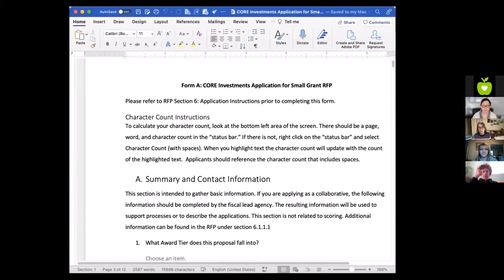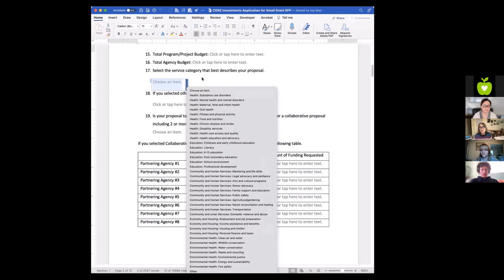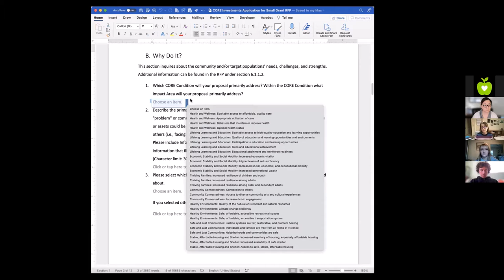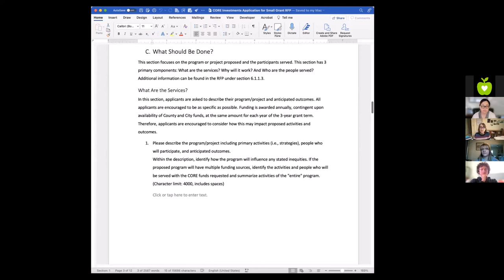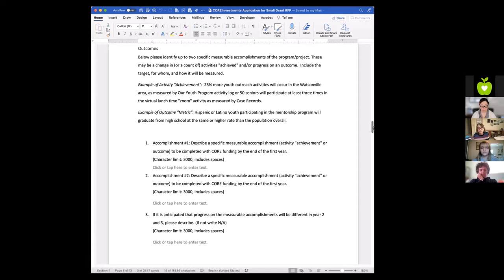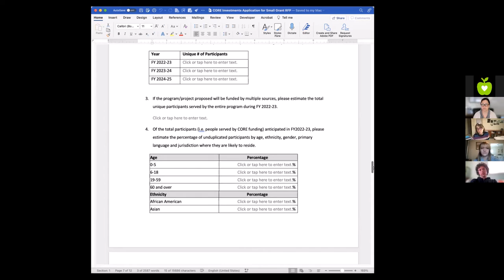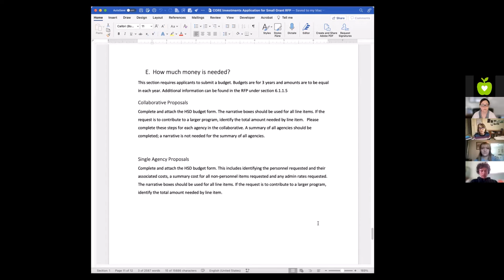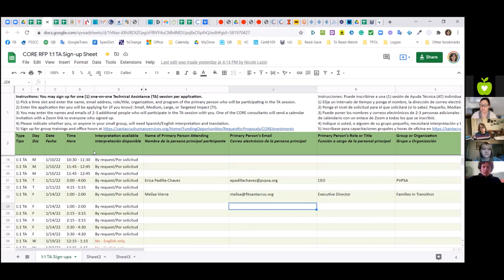Horas de Oficina sobre Propuestas (RFP) de CORE - Grupo 1 (09/12/2021)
Horas de Oficina Grupo 1  - Solicitudes de subvenciones pequeñas

Las Horas de Oficina de Grupo son sesiones de aprendizaje informales (es decir, sin capacitación o presentación estructuradas) para agencias que están preparando solicitudes para financiamiento CORE. Los participantes hicieron preguntas y las consultores de CORE y otros participantes compartieron ideas y recursos.